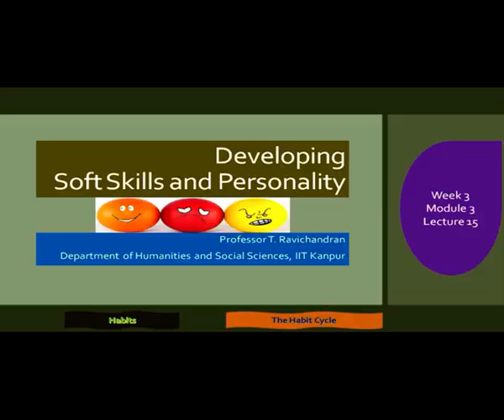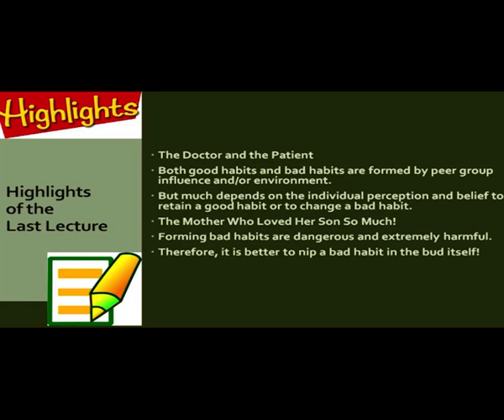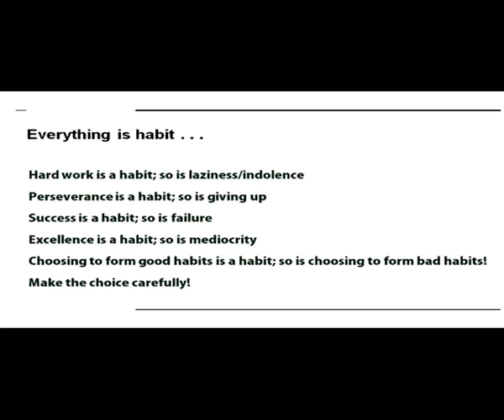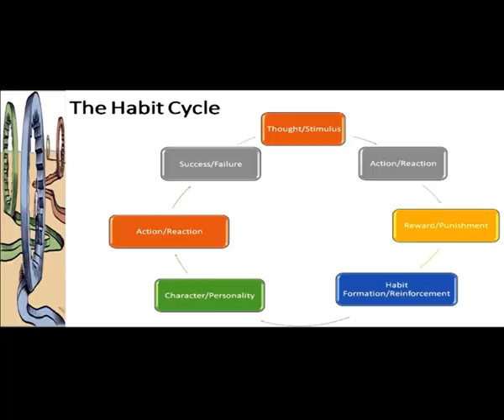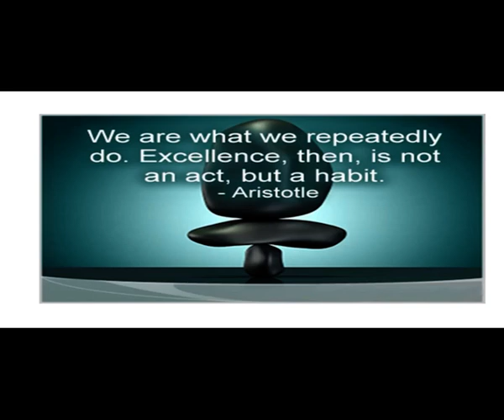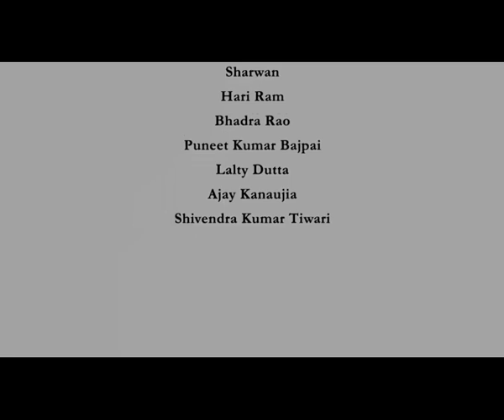HABITS: HABIT CYCLE